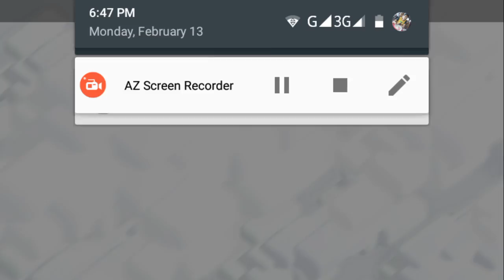Best loot th11 156